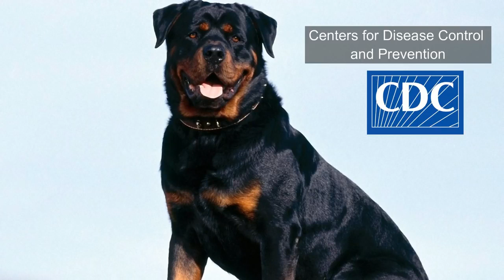Top 5 Des Chiens Les Plus Dangereux Du Monde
Parlons des chiens de races, leurs comportements et autres éléments
importants les concernant.